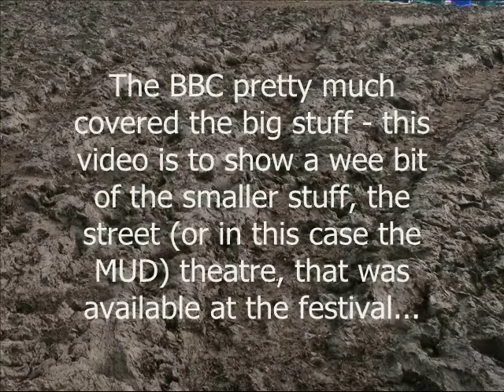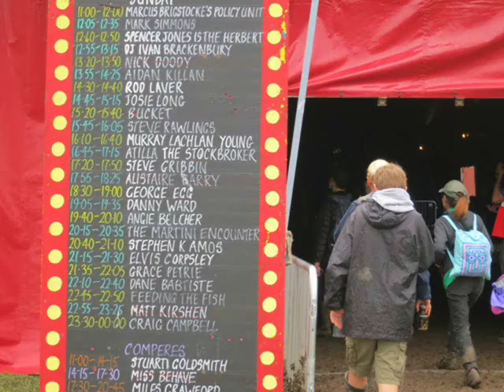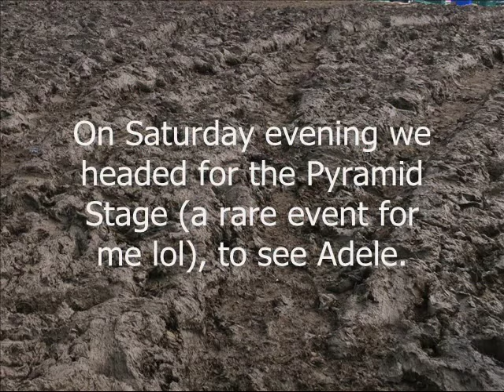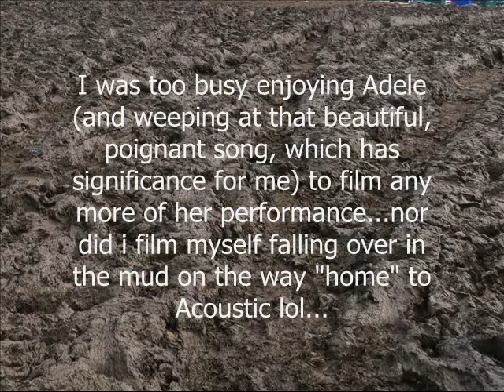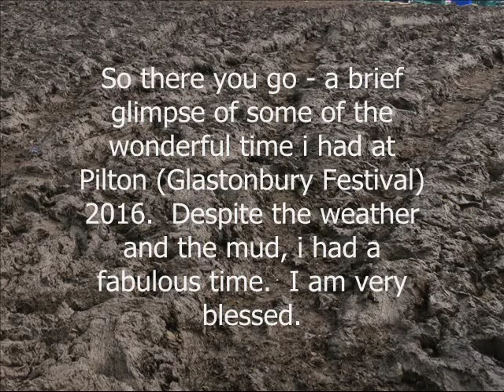Glastonbury Festival 2016 A Personal Perspective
The BBC more or less covered the main stages - this is a glimpse of other stuff...the street-theatre (or in this instance the MUD-theatre lol) that abounded at the festival.  As the title says, a personal perspective.